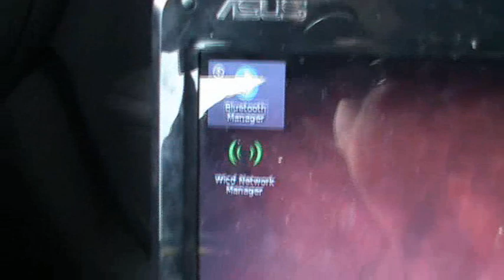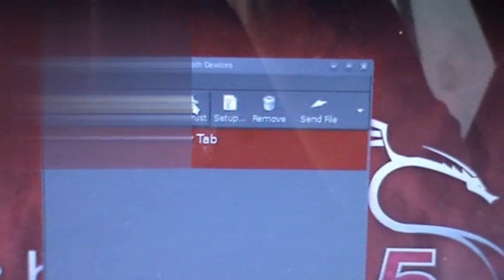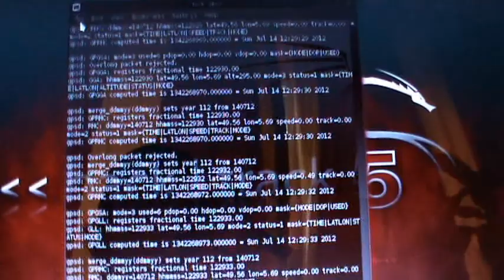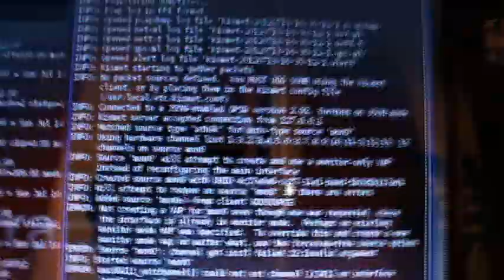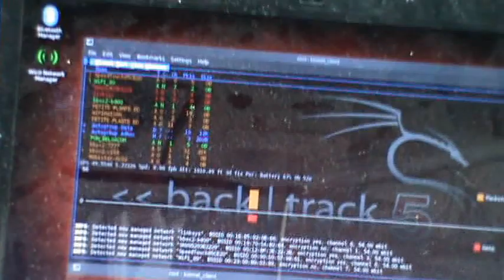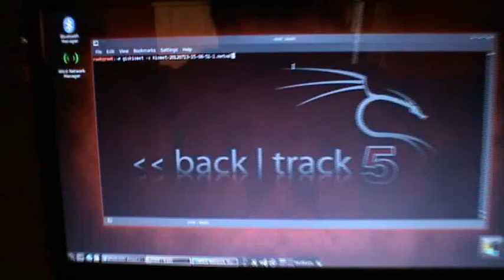Bactrack 5 : Cartographier les wifi sur Google Maps [WarDrive]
Vidéos informative...

Cartographier Les wifi sur Google Maps (Rendu sur map en fin de vidéos)

Normally at the end of the video, when I click on wifi points should see the following info: SSID - MAC Address - Number of clients connect + MAC Address Client - See the key type (None, WEP, WAP / 2? ...)! But that does not pass with fraps!
Normalement a la fin de la vidéo, quand je clique sur les points wifi on devrais voir les info suivante : SSID - MAC Adresse - Nombres de clients connecter + MAC adresse Client - Voir le type de clé (Aucune , WEP, WAP/2? ... ) ! Mais cela ne passe pas avec fraps !!!